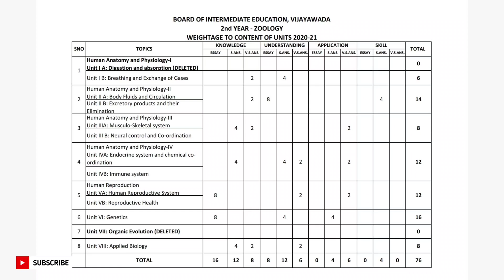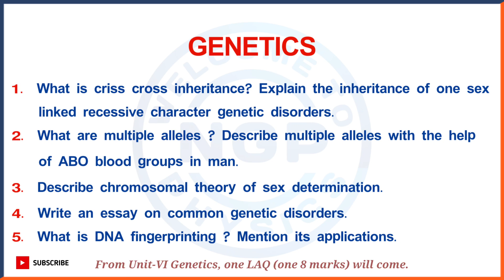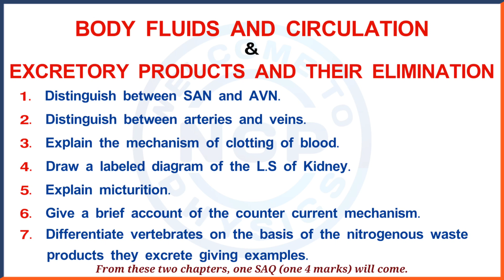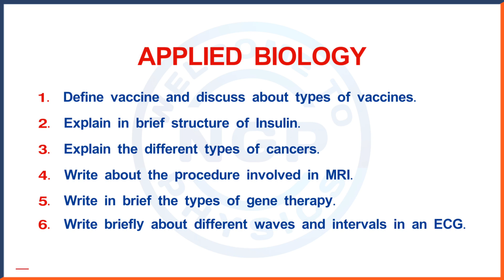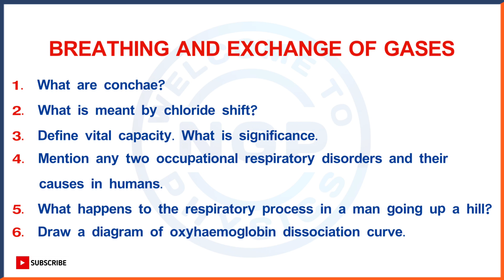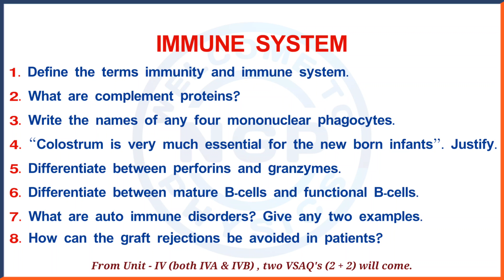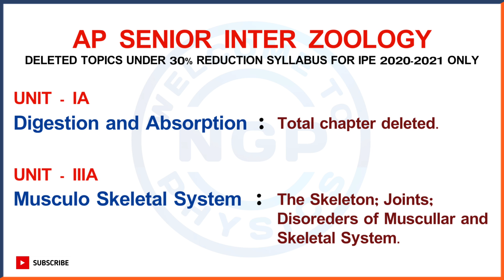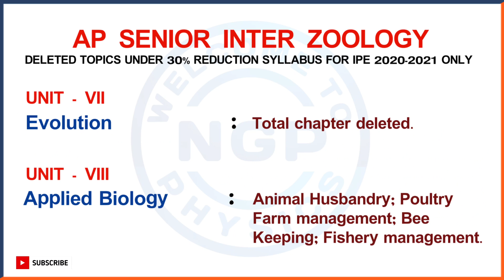AP SENIOR INTER ZOOLOGY IMPORTANT QUESTIONS || BASED ON REDUCTION SYLLABUS || TO GET 50+ MARKS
Hello Students,
      In this video we are going to provide ap senior inter zoology important questions chapterwise based on reduction syllabus (70%) and preparation plan to get 50+ marks in zoology for Intermediate Public Examination 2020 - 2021.